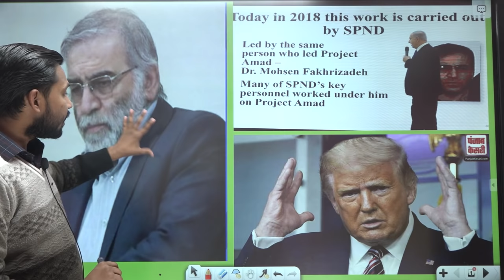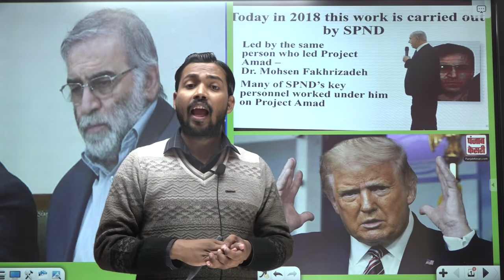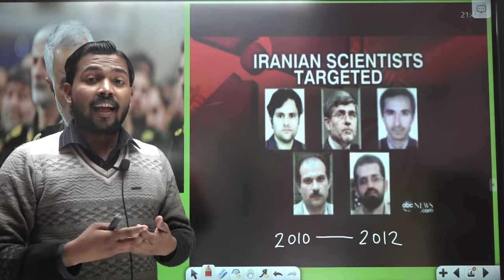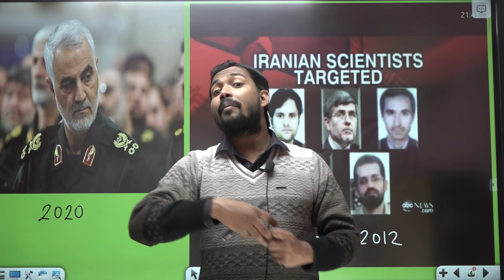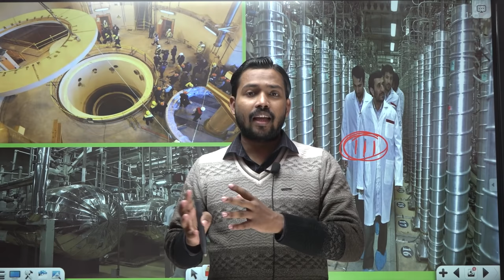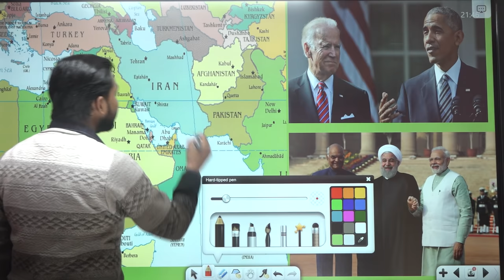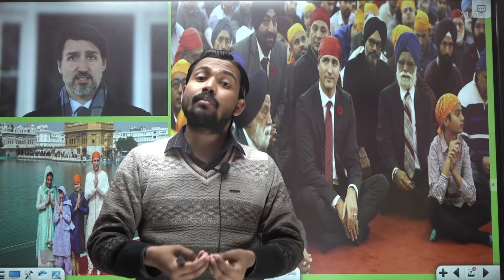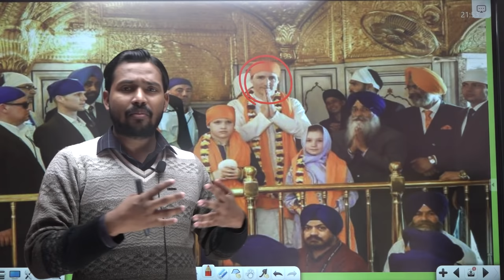कनाडा के PM के बयान पर भारत ने लगाई फटकार | Mohsen Fakhrizadeh | Iran Scientist Killed by MOSAD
About Video :-
Canadian PM Justin Trudeau waded into the impasse over India's new agriculture laws.
Mohsen Fakhrizadeh, considered one of the masterminds of Iran's controversial nuclear program, died after his car was apparently ambushed.
Iran-US  Relation under joe Biden .